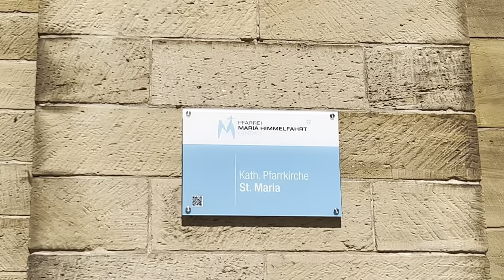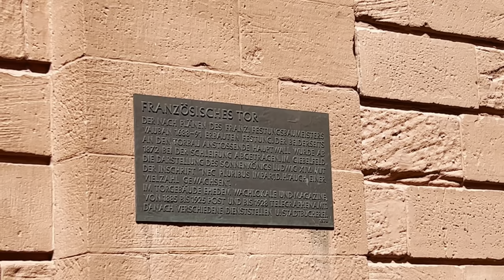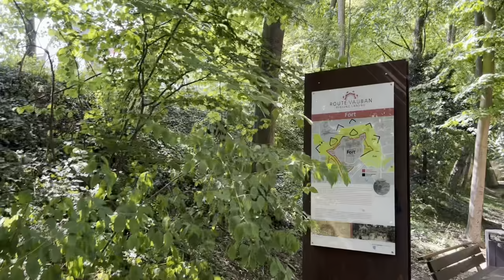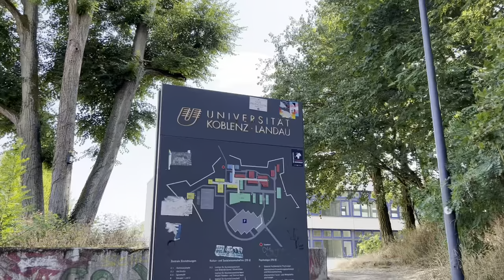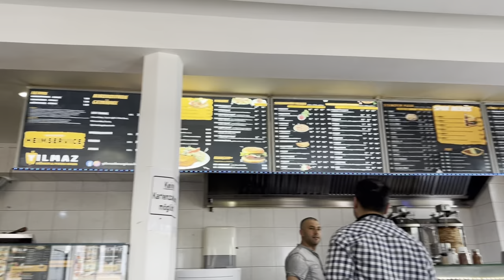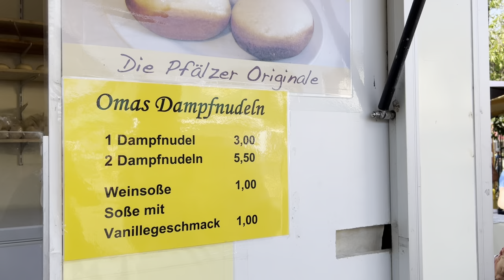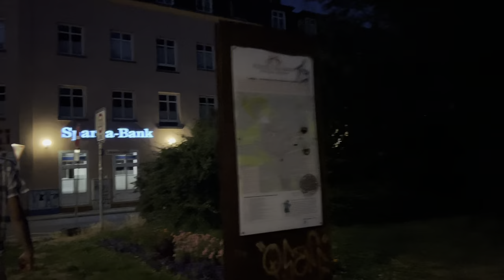Landau🇩🇪Trip: Sommer Fest 2023 | Summer Festival in Germany | ESN (Erasmus Student Network) Trip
Landau is situated in the heart of the Palatinate wine region. Landau is not only renowned as an ancient fortress city, but it is also described to be a university town,  garden city, and shopping hub - a small charming town in the south of Reinland-Pfalz.

*Landauer Sommer*
This weekend, Landau transforms into the biggest party mile in Rhineland-Palatinate, hosting a truly unique music festival with the picturesque ambiance of the historic old town. With 8 stages scattered throughout Landau's city center, there's something for every musical taste! Experience the Landau lifestyle with music and wine!

Let's have an awesome Trip together!